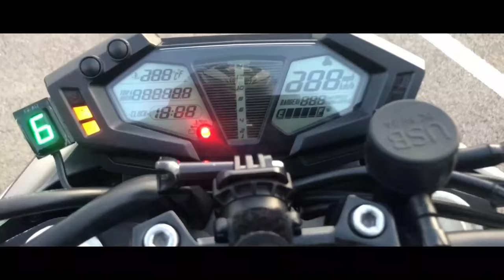بلبلناها كابراج فمكناس 😅 /أصغر motard فمكناس🤩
إلى بغيتو نديرو ل Mt07 شي testride قولوهالي فالتعاليق

motorcycle : kawazaki z800
helmet         : AGV k3
camera        : gopro hero5 black

welcome to ;